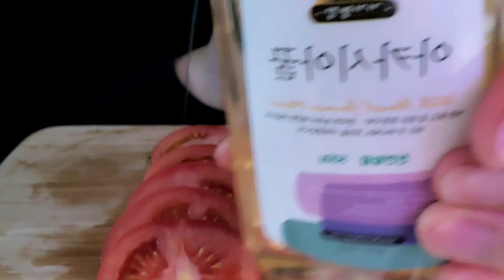ASMR SQUID, BROCCOLI, HONEY TOMATO 오징어, 브로콜리, 토마토 먹방 EATING SOUNDS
ASMR SQUID, BROCCOLI, HONEY TOMATO 오징어, 브로콜리, 꿀 토마토 먹방 EATING SOUNDS